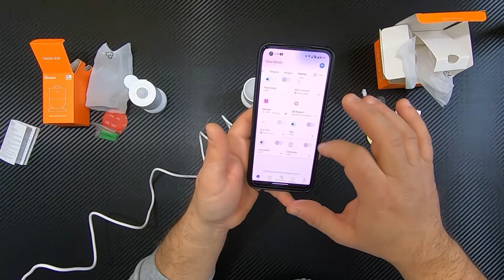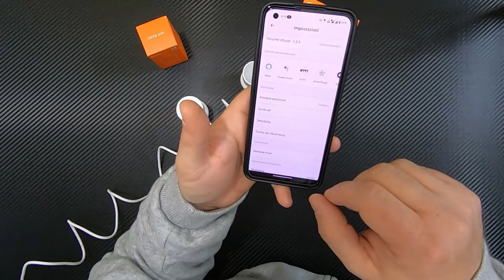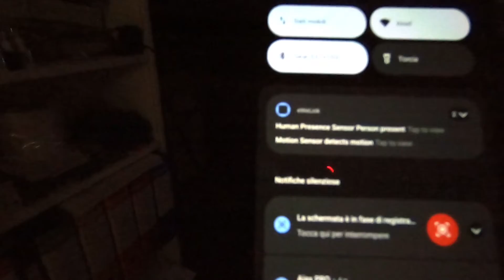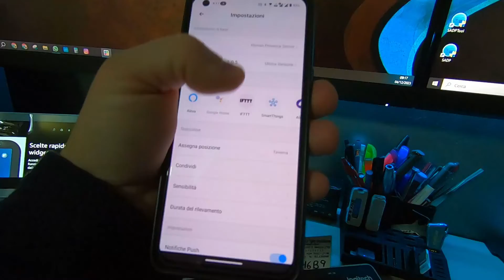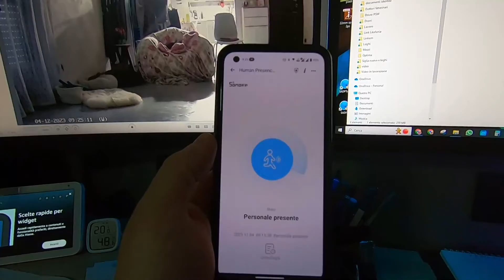Quale sensore Sonoff ? RECENSIONE Human Presence Sensor VS Motion Sensor SNZB-06P SNZB-03P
Due nuovi prodotti Sonoff, parliamo di sensori Zigbee.
Uno uscito da poco e l'altro in anteprima...
Ho voluto provarli insieme perchè molto simili, ma in realtà anche diversi...
Buon Video!

⚠𝗗𝗼𝘃𝗲 𝗰𝗼𝗺𝗽𝗿𝗮𝗿𝗲 𝗾𝘂𝗲𝘀𝘁𝗶 𝗦𝗼𝗻𝗼𝗳𝗳 𝗮𝗹 𝗺𝗶𝗴𝗹𝗶𝗼𝗿 𝗽𝗿𝗲𝘇𝘇𝗼 𝗱'𝗜𝘁𝗮𝗹𝗶𝗮, 𝘀𝗽𝗲𝗱𝗶𝘁𝗶 𝗱𝗮 𝗺𝗮𝗴𝗮𝘇𝘇𝗶𝗻𝗼 𝗶𝘁𝗮𝗹𝗶𝗮𝗻𝗼, 𝗰𝗼𝗻𝘀𝗲𝗴𝗻𝗮 𝟮𝟰/𝟰𝟴𝗵 ???
𝗦𝗼𝗻𝗼𝗳𝗳 𝗺𝗮 𝗮𝗻𝗰𝗵𝗲 𝗺𝗼𝗹𝘁𝗼 𝗮𝗹𝘁𝗿𝗼 !!!

CAPITOLI:
0:00 Introduzione
1:10 Spacchettamento Human Presence Sensor
2:26 Spacchettamento Motion Sensor
3:31 Aggiunta in APP dei due sensori e impostazioni
6:01 Test di rilevamento al buio
6:51 Test con animali da compagnia
9:03 Possibilità di scenari in app
10:21 Prezzi e conclusioni